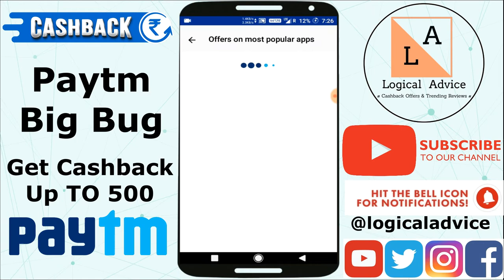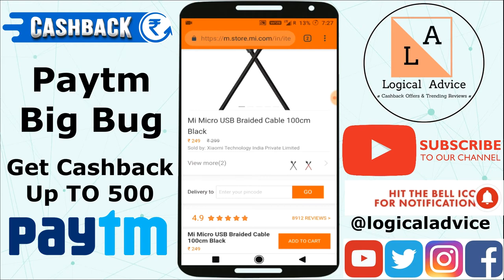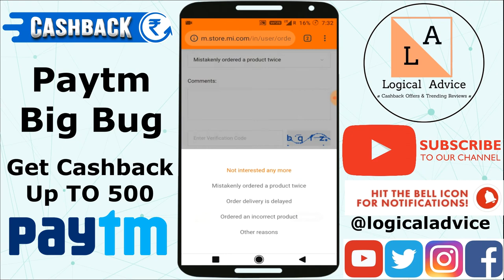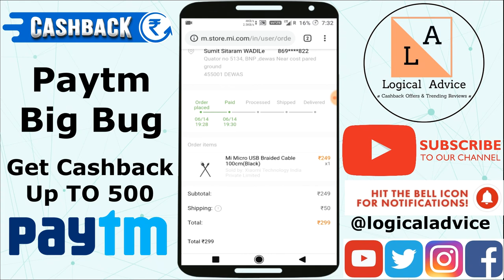Paytm New Bug Offer |Get Up To 500 Rs Cashback |Loot Offer Today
Cashback Offer Today: Get Cashback  Between 45 Rs To 500 Rs On Transaction   On Mi.com Site . Recharge Offer Today| paytm cashback offer today

Paytm June Offer Launch
Paytm june Offer
Paytm June 2019 New UPI Offer
Paytm june 2019
Paytm may 2019 CashBack Offer
Paytm CashBack Offer
Paytm June 2019 Cashback Offer
June 2019 Offer
Paytm offer
Paytm top offer june 2019
Paytm june 2019 offer launch
Paytm New Year offer june 2019
Paytm june 2019 offer
Paytm Happy new year offer
Paytm offer may 2019
Paytm upcoming june 2019 offer
Happy New year offer 2019
May 2019 Paytm offer
2019 paytm offer launch
Paytm New Gold Offer june 2019
Paytm Offer june 2019
Paytm
June 2019 Paytm offer
Paytm Top  New CashBack Offer
Paytm New official offer june 2019
Paytm top New offer june 2019
By Tech Offers Today
Paytm top Offer june 2019 New Offer
Paytm 2019 Offer
Offer